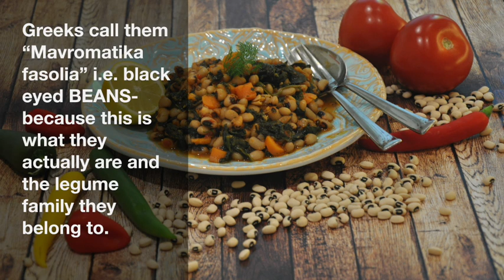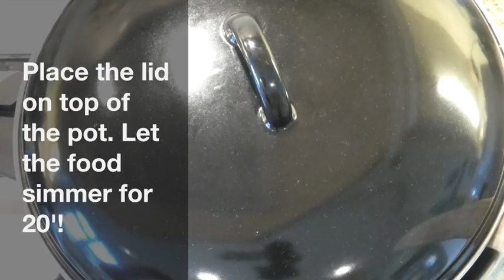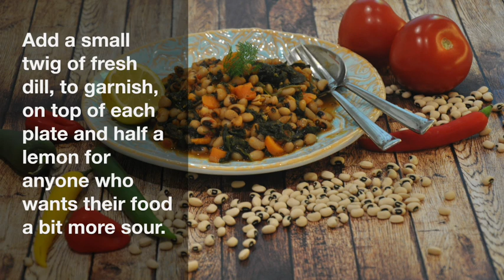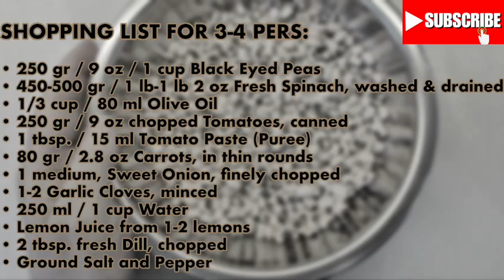Black eyed Peas w/ Spinach Yiahni (Mavromatika Tomato sauce) - Μαυρομάτικα Φασόλια με Σπανάκι Γιαχνί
Black eyed Peas with Spinach Yiahni (in Tomato sauce) – Mavromatika Fasolia me Spanaki Yiahni

Greeks call them “Mavromatika fasolia” i.e. black eyed BEANS-because this is what they actually are and the legume family they belong to.
Black Eyed Peas are usually prepared as a wonderful, refreshing Salad. Yiahni is a Greek method of preparing legumes or vegetables cooked in a rich tomato sauce with Olive oil.
Combining black eyed peas with spinach and cooking them together in a rich tomato sauce is like a boost to your system. Such a healthy, vegan, Lenten, nutritious meal for the whole family!! What else could you ask for!
Let me show you how to prepare it.
Suitable for vegans and fasting.

INGREDIENTS:
• 250 gr / 9 oz / 1 cup Black Eyed Peas
• 450-500 gr / 1 lb-1 lb 2 oz Fresh Spinach, washed and drained
• 1/3 cup / 80 ml Olive Oil
• 250 gr / 9 oz chopped Tomatoes, canned, concassé
• 1 tbsp. / 15 ml Tomato Paste (Puree)
• 80 gr / 2.8 oz Carrots, in thin rounds
• 1 medium, Sweet Onion, finely chopped
• 1-2 Garlic Cloves, minced
• 250 ml / 1 cup Water
• Lemon Juice from 1-2 lemons
• 2 tbsp. fresh Dill, chopped
• Ground Salt and Pepper

Μαυρομάτικα Φασόλια με Σπανάκι Γιαχνί
Τα Μαυρομάτικα Φασόλια τα ετοιμάζουμε συνήθως σε μια υπέροχη, δροσερή σαλάτα. Το Γιαχνί είναι μια μέθοδος μαγειρέματος οσπρίων ή λαχανικών μέσα σε σάλτσα ντομάτας με ελαιόλαδο.
Το να συνδυάσετε μαυρομάτικα με σπανάκι και να τα μαγειρέψετε μαζί σε μια πλούσια σάλτσα ντομάτας προσφέρει μια μεγάλη ώθηση και ενέργεια στον οργανισμό σας. Ένα τόσο υγιεινό, βίγκαν, νηστίσιμο, θρεπτικό γεύμα για όλη την οικογένεια!! Τι άλλο θα μπορούσατε να ζητήσετε!
Πάμε να σας δείξω πώς να το ετοιμάσετε.
Κατάλληλο για βίγκαν και νηστεία.

ΥΛΙΚΑ:
• 250 γρ / 9 oz / 1 φλ. Μαυρομάτικα Φασόλια
• 450-500 γρ / 1 lb-1 lb 2 oz φρέσκο ​​Σπανάκι, πλυμένο και στραγγισμένο
• 1/3 φλ. / 80 ml Ελαιόλαδο
• 250 γρ / 9 oz ψιλοκομμένα Ντοματάκια (κονκασέ κονσέρβας)
• 1 κ.σ. / 15 ml πελτές Ντομάτας
• 80 γρ / 2,8 oz Καρότα, σε λεπτές ροδέλες
• 1 μέτριο, ξερό, Γλυκό Κρεμμύδι, ψιλοκομμένο
• 1-2 Σκελίδες Σκόρδο, λιωμένες
• 250 ml / 1 φλιτζάνι Νερό
• Χυμός λεμονιού από 1-2 λεμόνια
• 2 κ.σ. φρέσκος Άνηθος, ψιλοκομμένος
• Φρεσκοαλεσμένο αλάτι και πιπέρι